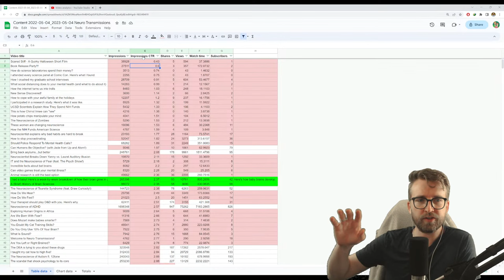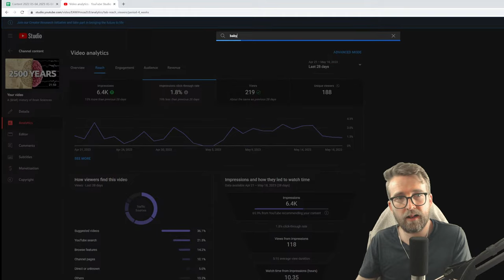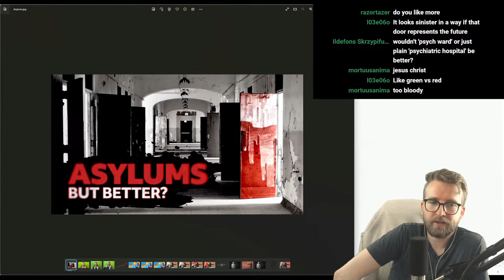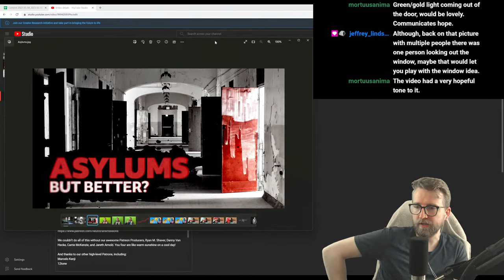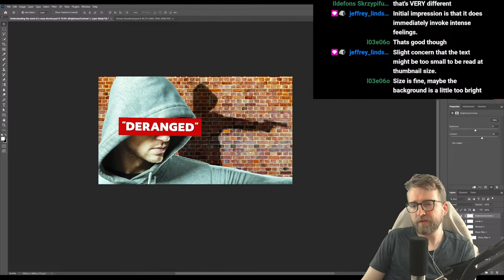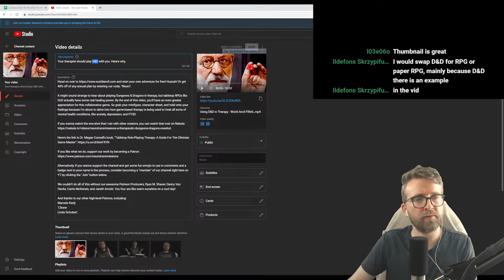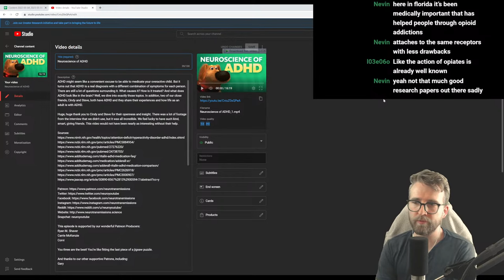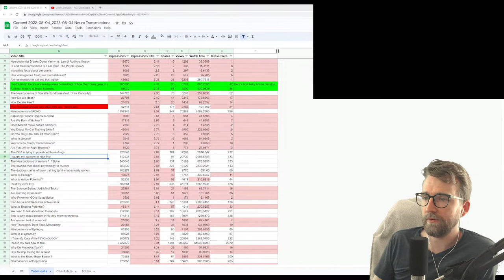🔴 Your thumbnail ideas are working. Let's do more.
We're gonna be combing through our analytics and data to figure out which videos need a refresh on the thumbnail and title, but I need your assistance! Give me your best ideas and suggestions. Heck, give me your BAD ideas and suggestions. Anything might help!

I made it as cheap as possible ($1 a month)